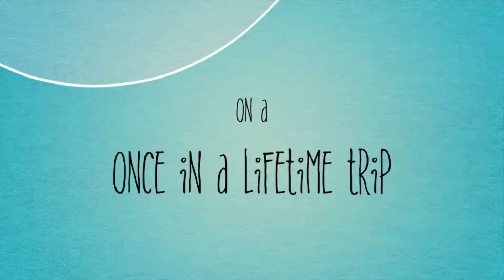Tim Computer Repair $30